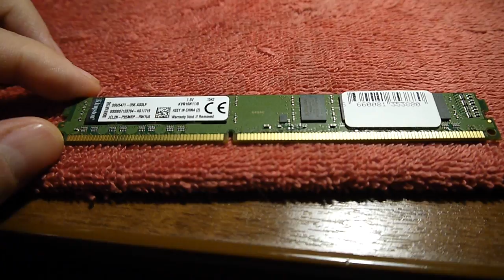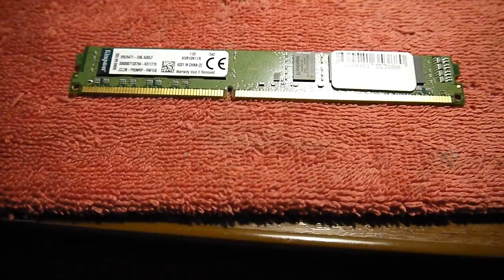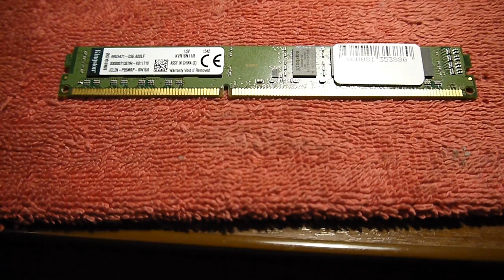Обзор Мнение о низкой памяти DDR3